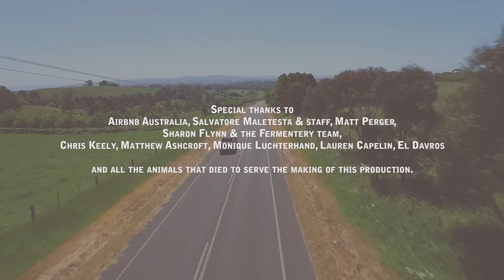EP 9. How to ferment anything | Andy & Ben Eat Australia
After some crazy adventures in Mexico, Spain and Portugal, me and my mate Ben are back for a second instalment of The Eat Series. This time we’re eating Australia from Tassie to the tip!

Episode 9: Everyone’s talking about fermenting at the moment and it’s one of the healthiest ways to prepare food. It’s an ancient process adding digestive enzymes and enhanced nutritional content to the foods we already eat  - in other words it’s good for our gut and soul! In this episode, I learn all about this with Sharon Flynn – owner of The Fermentary in Daylesford. This place was at the top of my list when planning this trip so I was super excited to pay a visit and ferment some S**T! Link to my fermented wood fired vegetable bowl at the end of this episode.

Andy on Instagram: @andyallen444
Andy on Facebook: @andyallencooks
The Eat Series on Instagram: @theeatseries
Ben on Instagram: @ben_milbourne
Ben on Facebook: @foodbyben

Jacob’s Creek
John Boston
Qantas
Blundstone
Tourism Tasmania
Tourism Queensland
Destination New South Wales
And all other tourism partners!

SERIES CREDITS
Presented by: Andy Allen
Co Presented by: Ben Milbourne
Made by: Projucer
Written & Directed by: Matty Roberts, Joshua Capelin
Executive Producers: Matty Roberts, Joshua Capelin
Co-Producer: Andy Allen
DOP / Camera: Tim Small
Series Editor: Michael A O’Rourke

2nd Camera Unit: Jake Kirby
Associate Producer: Danielle Said
Associate Producer: Jessica Steedman
Food Editor: Kyle Fernandez
Digital Social Producer: Madeleine Gasparinatos
Finance Management: Lauren Montino
Audio Post: Geoff McGarvey
Additional Edits: Harriet Morgan
Transitions Editor: Tim Oxford

Andy’s Wardrobe: Portobello PR